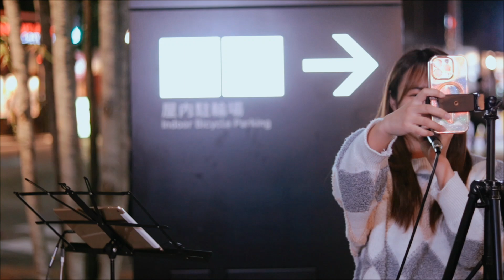「笑顔を忘れた君の顔は見たくない」三浦怜華 路上ライブ 新宿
24.10.17
歌舞伎町Streetlive  オリジナル曲